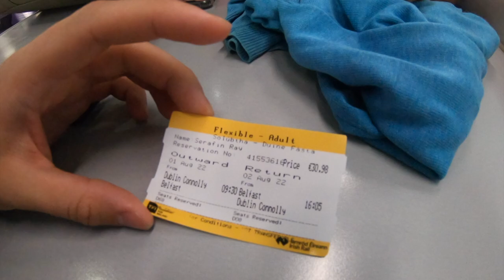Dublin to Belfast by Train - The Northern Ireland Adventure Begins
After one too many pints of Guinness the night before, we hopped on an early train from Dublin to Belfast. Fast, modern trains link Dublin Connolly and Belfast Lanyon Place in about 2 hours 10 minutes, with departures ever 2 hours.

We were pretty impressed at how efficient and smooth the transport system is, and were glad to travel by train from Dublin in Ireland to Belfast in the United Kingdom.

Tip: The best way to find a cheap train ticket from Dublin to Belfast is to book your journey as far in advance as possible and to avoid traveling at rush hour. The average ticket from Dublin to Belfast will cost around €17 but you can get cheap Adult single tickets on the Dublin-Belfast train line for as low as €7.20.